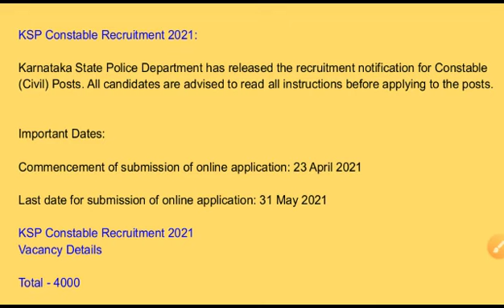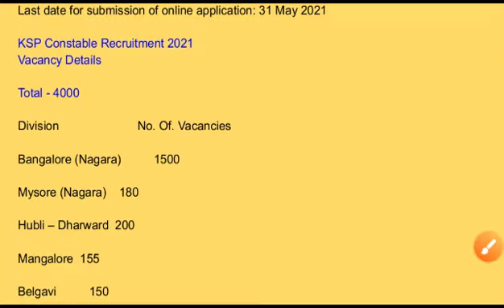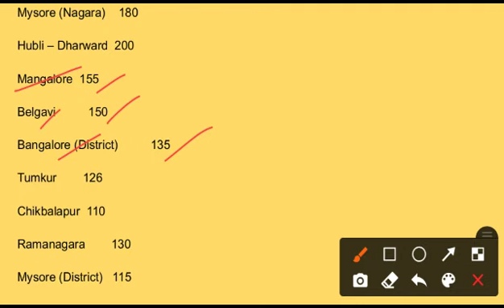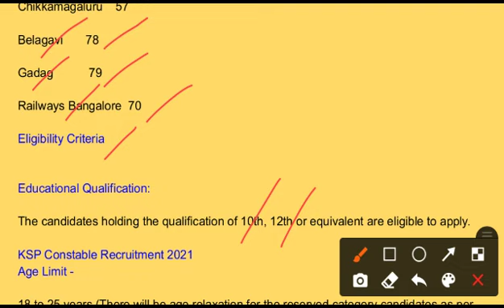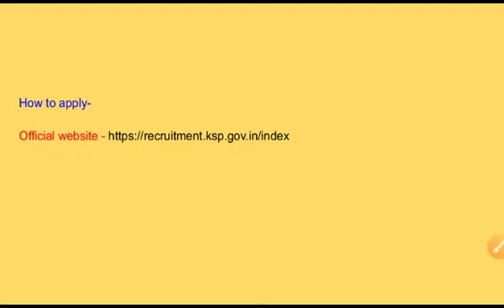karnataka State Police Tecruitment 2021|Total Vacancy 4000 |Civil Constable Recruitment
KSP Constable Recruitment 2021:

Karnataka State Police Department has released the recruitment notification for Constable (Civil) Posts. All interested and eligible candidates can apply to the posts from today onwards. i.e. 23 April 2021. All candidates are advised to read all instructions before applying to the posts.

Join Our Telegram Channel for Official Notification - Job Updates Zone 🇮🇳

Around 4000 vacancies of Constable (Civil) will be recruited through this recruitment process. The candidates can refer to this recruitment notification to know eligibility, experience, selection criteria and other details.